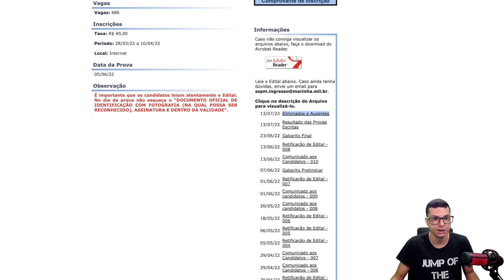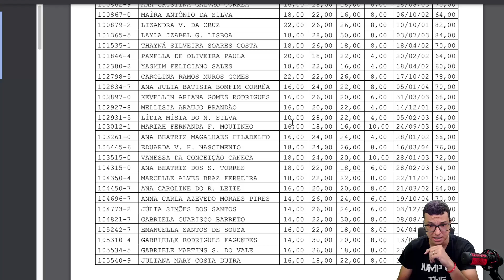SAIU O RESULTADO DA EAM 2022 !! VOCÊ FOI APROVADO(A)?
Quando vê uma questão  de Matemática para EAM  começa a tremer?

🔴O Melhor curso de matemática para EAM está com novas turmas

Então você precisa aprender com esse vídeo onde o Prof.Maicon irá resolver uma série de questões de matemática no estilo daEAM  para te auxiliar no caminho rumo a aprovação

Você terá um passo a passo para aprender a Interpretar os problemas e tirar de letra qualquer questão de matemática para EAM a

Agora basta dar o play no vídeo e aprender os segredos da Matemática para eam

 INDICAÇÕES DE LIVROS !!

Camêra Streacam Longitech
Ipad 9°geração 64gb
Macbook pro 2020
Streamdeck mini
Microfone Hyperx Quadcast
Caixa de som Warrior
Teclado Mecânico Fortek
Mouse Logitech g300s
Monitor ultrawide Lg
Apple pencil 1°geração

I